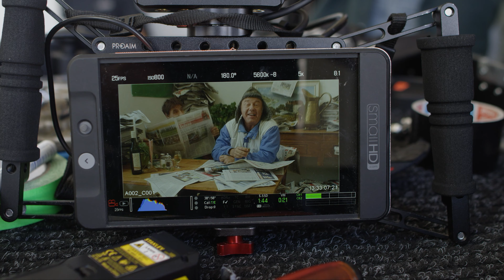Ambassador Stéphane Kharraji talks about Easyrig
Easyrig Ambassador Stéphane Kharraji talks about his experiences with Easyrig (Easyrig STABIL in particular). If you have any questions regarding this video I suggest you get in touch with Stéphane via our website (the ambassador program).